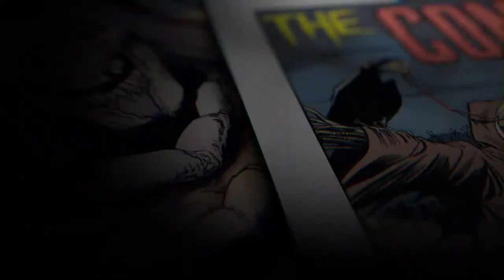CREEPSHOW trailer (2019) | PLANET DARK